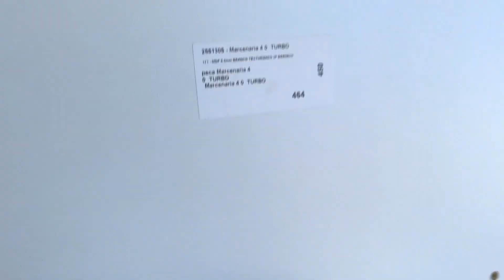Como instalar CORREDIÇAS TELESCÓPICAS! (+MACETE) | Marcenaria 4.0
Vídeo ensinando você a instalar corrediças telescópicas e mostrando como pode ser fácil e rápido.
Tags (ignorar):
marcenaria para iniciantes
marcenaria
marcenaria 4.0
serra tico tico
faça dinheiro
dicas
marcenaria brasil
marcenaria artística
marcenaria caipira
fazer dinheiro online
dinheiro fácil
metalurgica
metal
mesa
pé de mesa
marceneiro
solda
fazer dinheiro
dinheiro online
diy
pintura
eu que fiz
airless
rodapé
gaveta
marcenaria criativa
marcenaria moderna
marcenaria amadora
serra circular
empreender
empresário